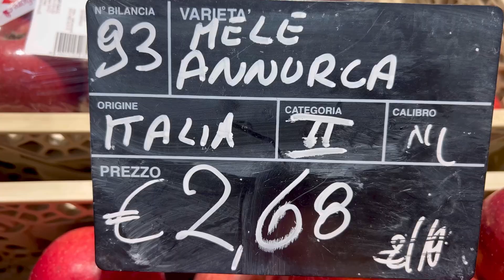Ябълка “Анурка” Защитава сърцето, сваля холестерола, стимулира растежа на косата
“Една ябълка да ден държи лекаря далече от мен”